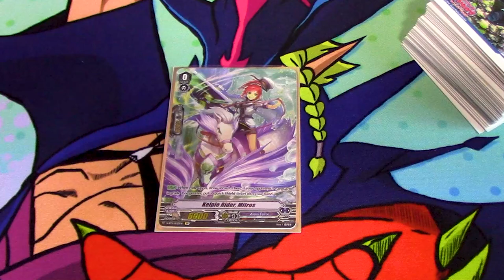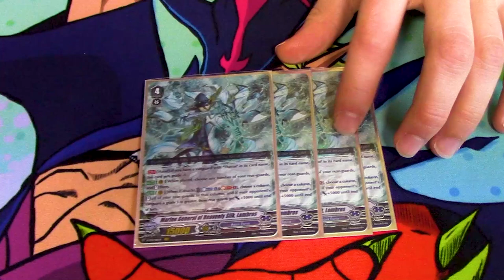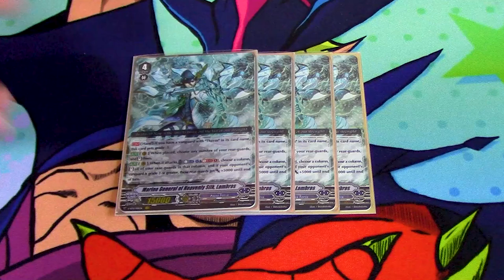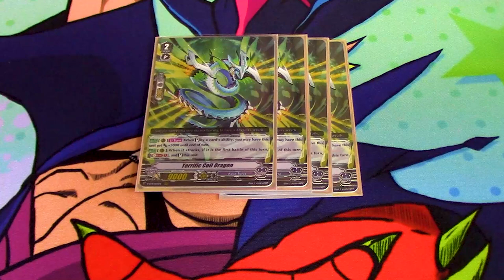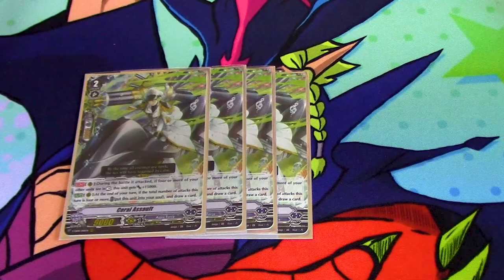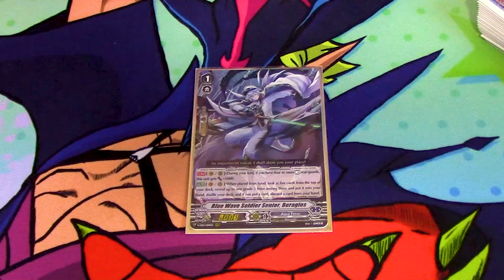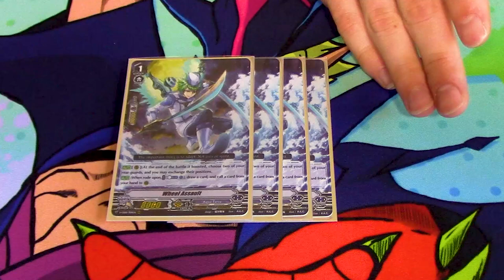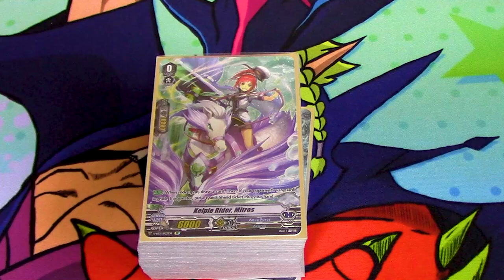Thavas/Lambros! Aqua Force Deck Profile! | Cardfight!! Vanguard (V Series)